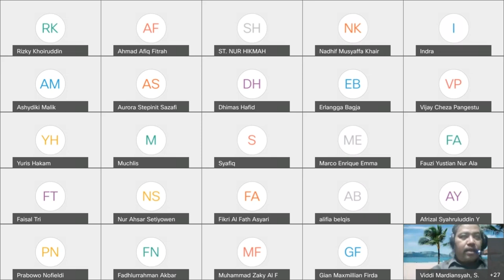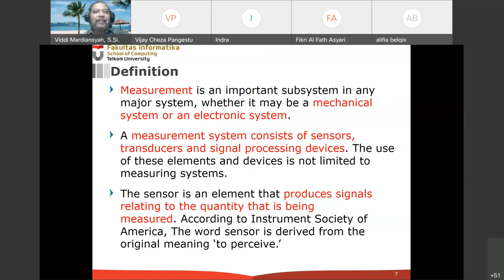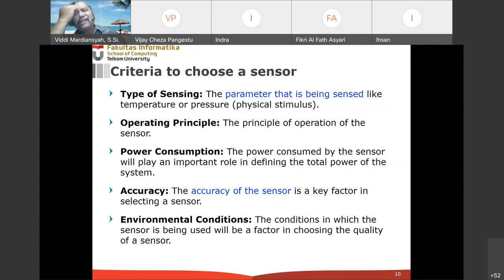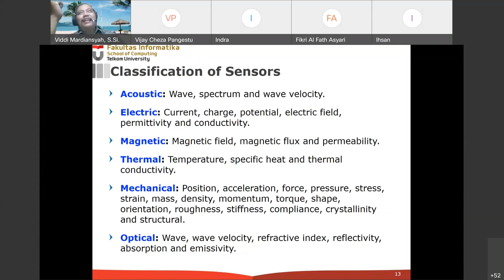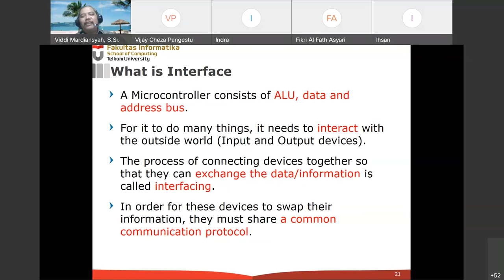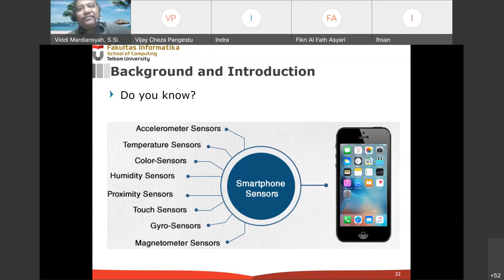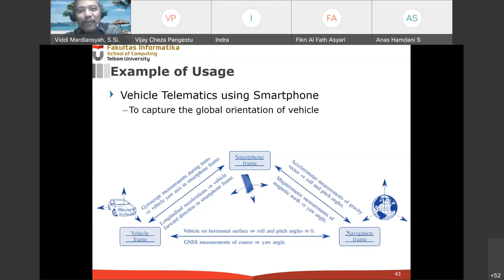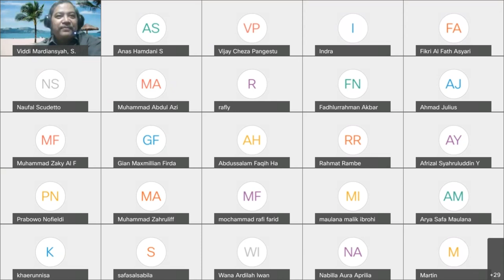AI-enabled IoT - 2nd Week